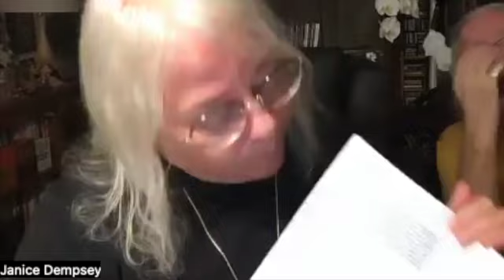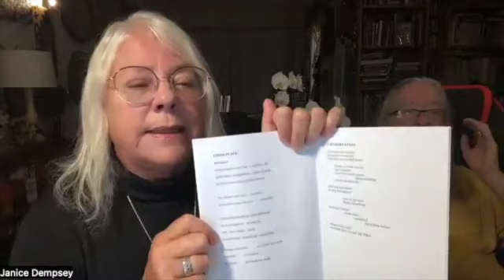Jennie Osborne reads poems from 'Signals from the Other'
A selection of poems from 'Signals from the Other', Jennie Osborne's third collection, published by Dempsey & Windle/VOLE in October 2022.. The book is available from the author, to order from Waterstones and other bookshops and postage free from the publisher's